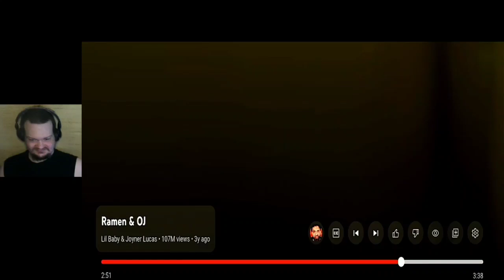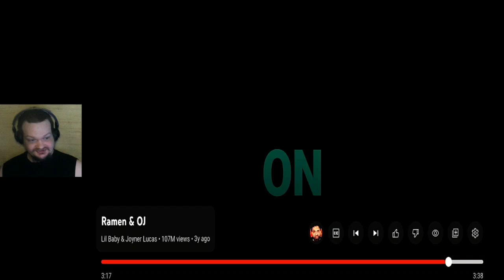Joyner Lucas & Lil Baby - Ramen & OJ 1st time reaction July 29, 2024